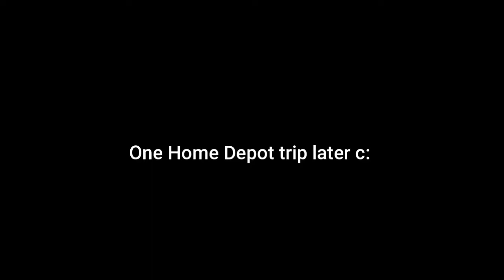Planting Peonies in Pots for the First Time!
Peonies are my favorite flowers, and when I read that they were pretty low maintenance to grow and the plants can last for decades, I ordered some tubers right away. Unfortunately, I didn't realize how tricky they are to grow in pots, and I couldn't find too much information on how to care for them indoors, but I'm giving it a go 🙂

Nowhere Known by Your Friend, Ghost